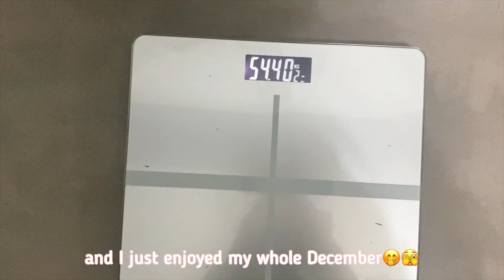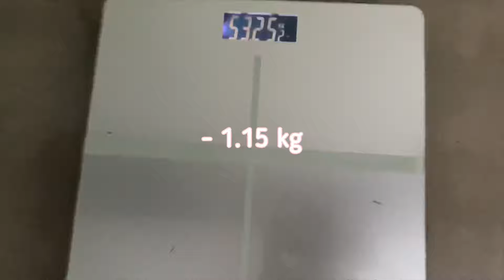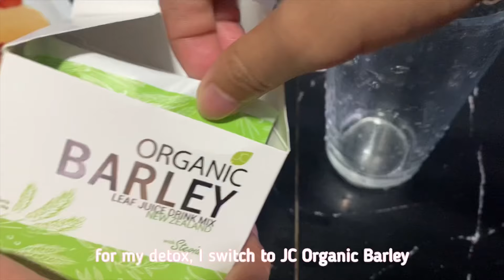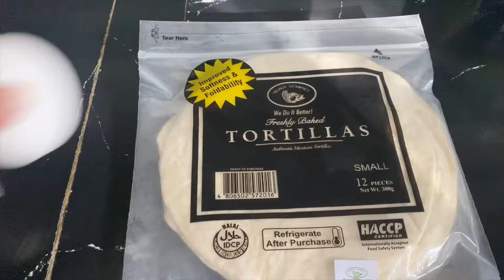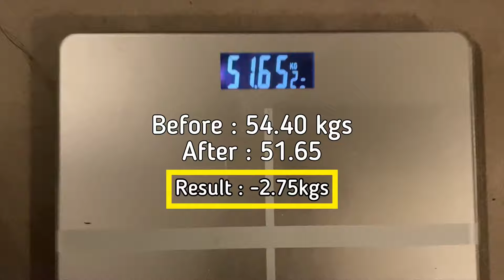ENG] Back to 54KG due to holidays | 3 Days EGG DIET for 2024!!! (Healthy Diet)💯 | ft.JC Barley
🛍 JC ORGANIC BARLEY SHOP LINK

twitter&ig: kenshinepark ✨
T W I T T E R

Godblessü